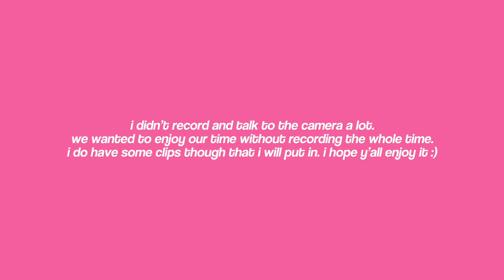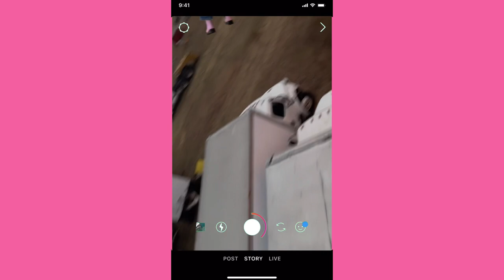FAIR DATE NIGHT W/ MY BOYFRIEND ♡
hey besties, thank you sm for watching!!

about me
♡ name - Sa’Ree (suh-ha-ree)
♡ age - 14
♡ height - 5’5
HAVE A GOOD DAY/NIGHT muahhh ♡